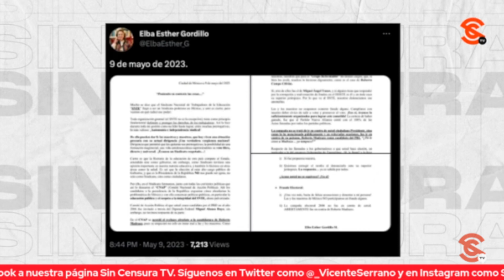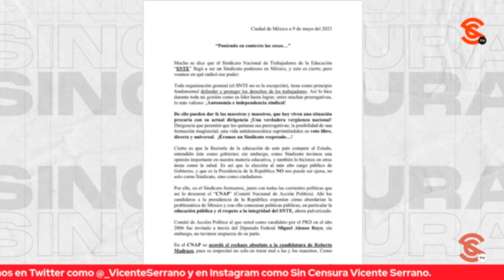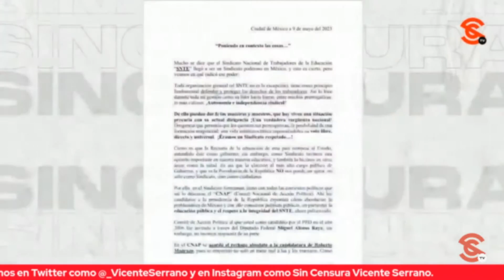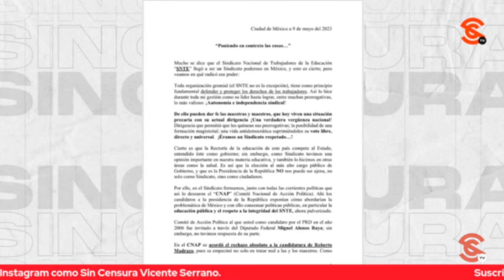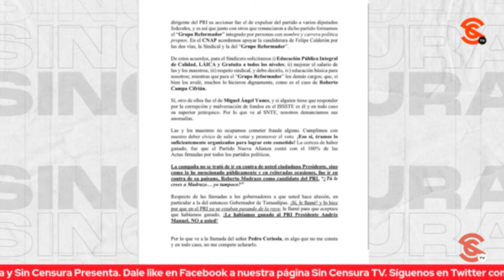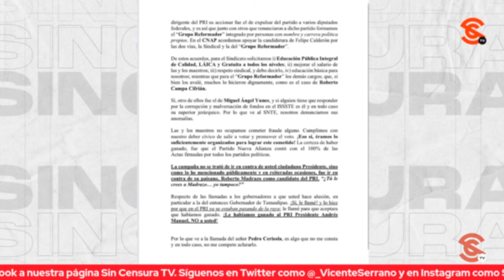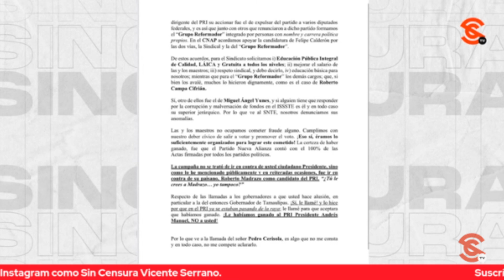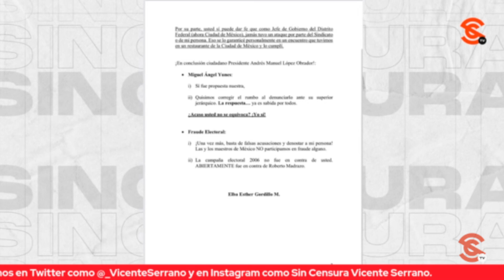ELBA ESTHER ASEGURA CAMPAÑA DE 2006 NO FUE CONTRA AMLO SINO CONTRA ROBERTO MADRAZO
Elba Esther Gordillo recientemente fue señalada por López Obrador como participante del fraude en 2006 y la política exigió al respecto que se detengan las acusaciones y denostaciones hacia su persona, afirmando que dicha campaña no fue contra el mandatario sino contra Roberto Madrazo.